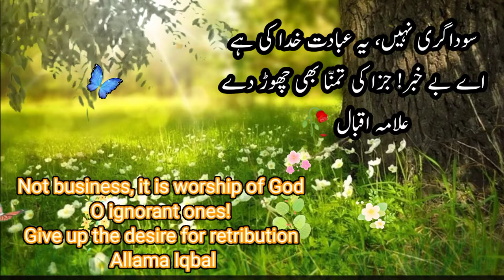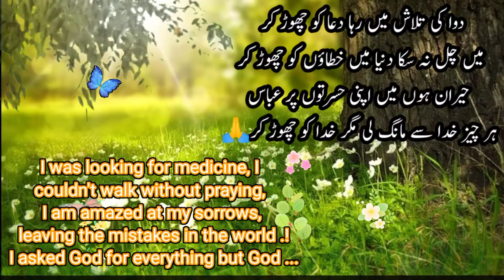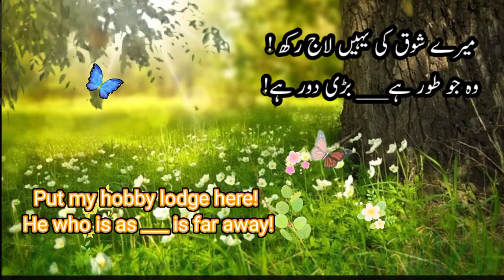Beautiful Heart touching islamic poetry &quotes||with English Urdu lyrics